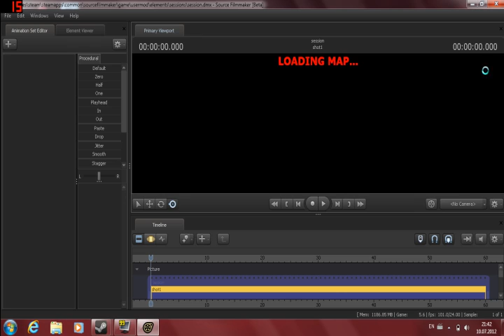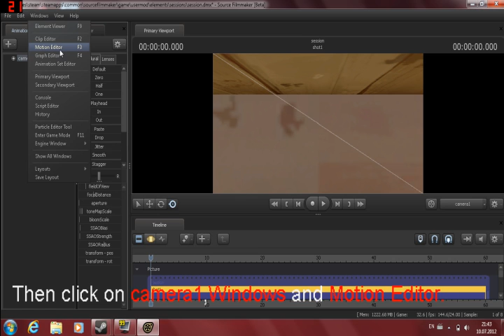Source filmmaker diagonal white line fix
Some people have this problem, it's because Intel video card or graphic card or Intel CPU.Here's a fix till they launch an update to fix that problem with Intel computer.
...yeah i know i could say "...and drag" instead of that long thing, but i wanted to sound more clever.
Song - Do You Believe In Magic - The Lovin' Spoonful